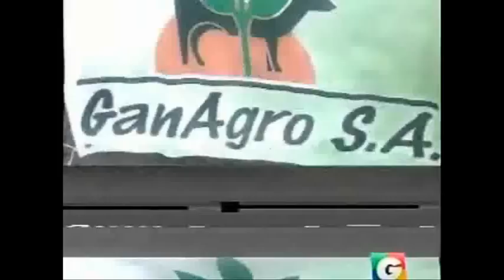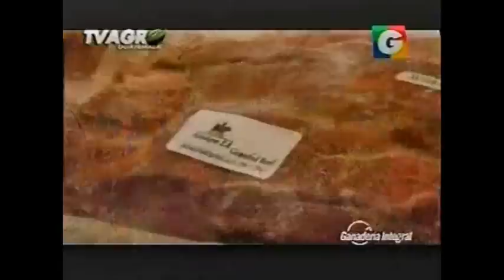AGEXPORT en TV Agro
El pasado 28 de enero de 2012 en el programa TV AGRO de Guatevisión entrevisto al Ing. Ricardo Santa Cruz, Director del Sector Agrícola de AGEXPORT quien abordó el tema del apoyo que la Institución brinda a las diversas PYMES de Guatemala.

Así mismo, la Empresa J&M  Socia de la Comisión de Alimentos y Bebidas de AGEXPORT habla sobre su experiencia y su proceso de producción.